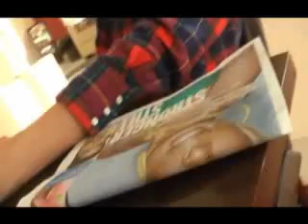15 Dubai Breakfast and Motorbikes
Dubai Breakfast and Motorbikes